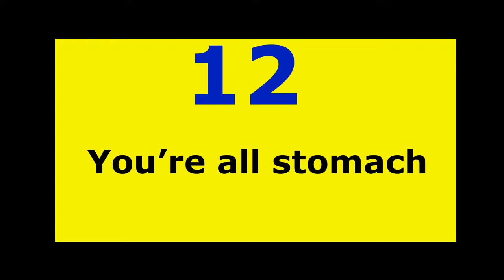14 Pregnancy Signs Of Baby Boy !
Here are 14 early pregnancy signs you’re having a boy:. While this isn’t completely backed by science, there have been old wives' tales and signs that you may be having a little boy, even before getting your ultrasound or blood test.

 14 early pregnancy signs you’re having a boy,
 early pregnancy signs you’re having a boy,
 pregnancy signs you’re having a boy,
pregnancy signs of boy vs girl,
pregnancy signs of a baby boy,
baby boy prediction,
baby boy prediction symptoms,
erkek bebek işaretleri,
bebeğinizin erkek olduğunu nasıl anlarız

Chat and ask questions about health issues, illnesses, tests, symptoms and medical issues with TEST TV.

0:00 Giriş
0:14 You Feel Relaxed
0:24 Your hands lay a certain way on your belly
0:38 Your hair starts growing thick and long
0:55 You dream about female babies
1:09 Little-to-no morning sickness
1:38 You crave salty snacks
2:15 Your ultrasound reveals a big baby
2:28 reveals a fast heartbeat
2:57 13 Your partner doesn't gain sympathy weight
3:14 Your feet are always cold